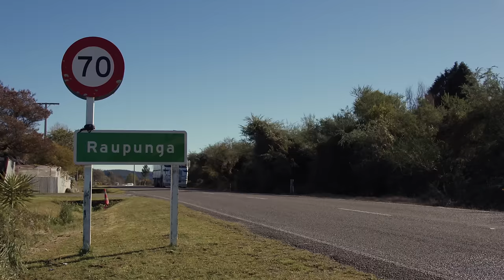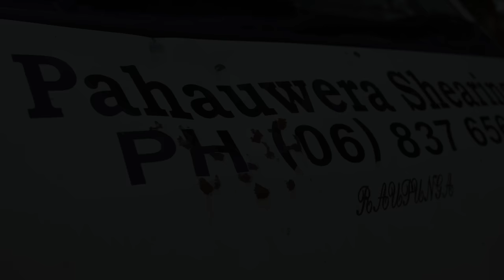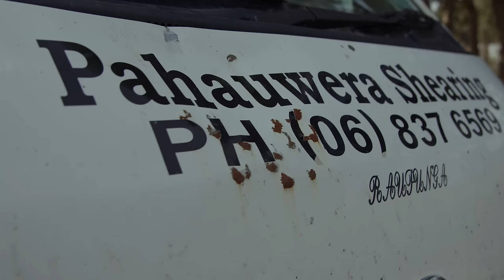Inside New Zealand's "Dangerous” Community | Raupunga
Join Rongo and Mitchell as they travel to Raupunga, one of New Zealand's most “dangerous” communities, to uncover the real story behind the headlines and meet the people who call it home. This is a raw and personal look into a place often misunderstood.

If you would like to become a sponsor of future episodes of "A Local Tale"